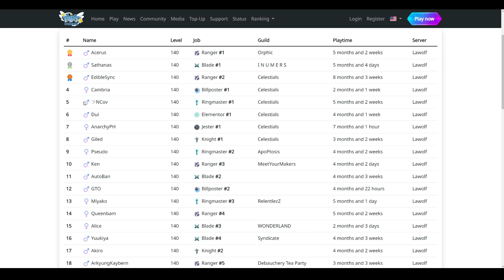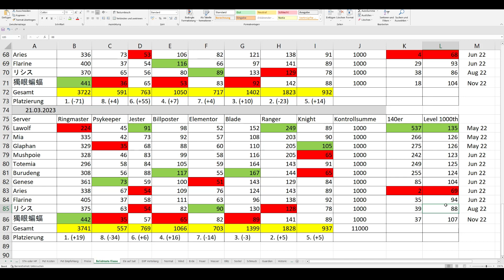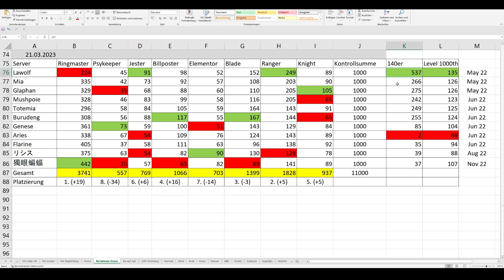Flyff Universe - Sterbende Server, keine neuen Spieler? Die Zukunft von Flyff Universe...